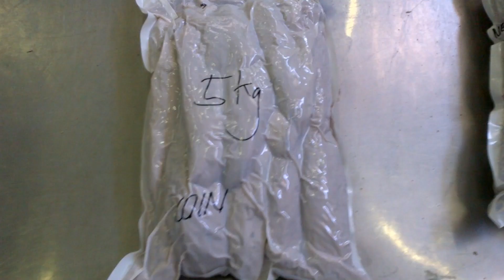PRE COOKED TUNA LOIN FROM INDONESIA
FROM INDONESIAN OCEAN, WE DELIVER!
We supply pre - cooked tuna loin from Indonesia .
Skipjack and White meat . Single and double clean